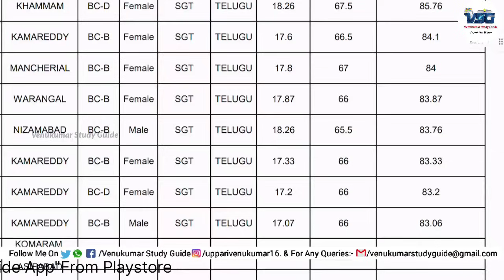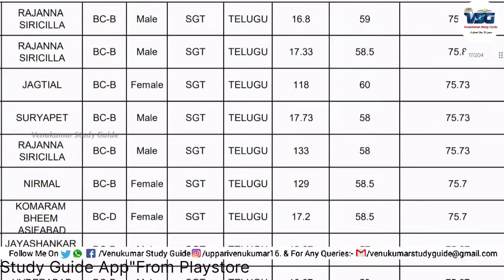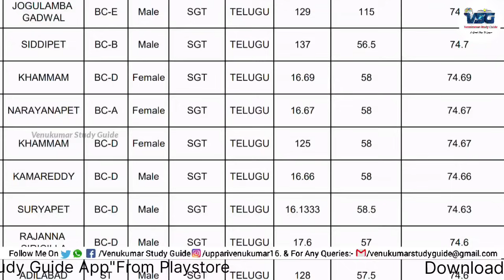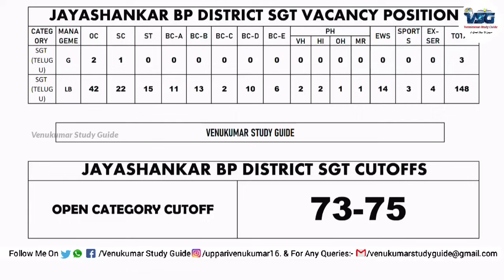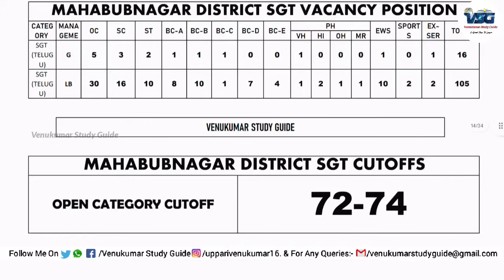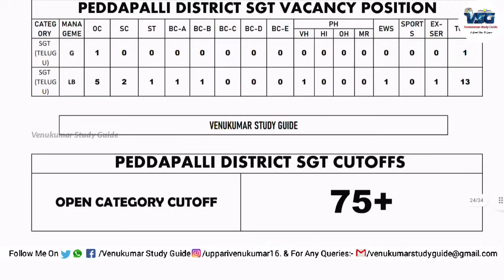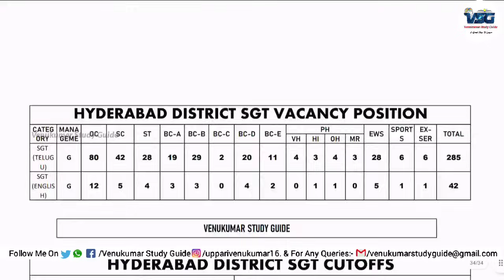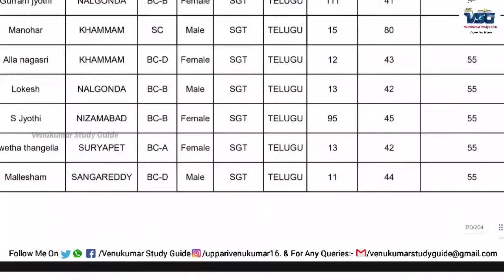DSC 2024 Cutoff Marks | 33 జిల్లాల వారీగా కటాఫ్ మార్కులు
*💥 DSC అభ్యర్థుల సౌకర్యార్థం తెలంగాణలోని ప్రతి జిల్లా అభ్యర్థులను ఆ ఆ జిల్లాల అభ్యర్థులు కలిసి ఉంటే మంచి ప్లాట్ ఫాం తీసుకొని వచ్చాం..మన జిల్లా అభ్యర్థులు అందరూ ఒకే ఉండటం అనేది చాలా ముఖ్యమైన అంశం ఎందుకంటే రేపు రాబోయే DSC Rank Lists అన్ని కూడా జిల్లాల ప్రాతిపదికన మాత్రమే జరుగుతాయి.. అదేవిధంగా సర్వీసులో చేరే ముందు చాలా అవసరాలు ఉంటాయి... ప్రతి సమాచారం అందరికంటే ముందుగా... Accuracy గా అందించే ఫ్లాట్ ఫాం తీసుకొచ్చాం... Preliminary Key Discussion, Objections, Cutoffs, Rank Lists , Merits...ఇలా ప్రతి అంశం మీ జిల్లా అభ్యర్థులతో నేరుగా కలిసి ఉంటే ఫ్లాట్ ఫాం. మీరు జాయిన్ అవ్వండి...మీ మిత్రులను యాడ్ చేయండి...మీ మిత్రులకు షేర్ చేయండి...*

మీ VSG😊

💥 ఆదిలాబాద్ జిల్లా👇🏻

💥 భద్రాద్రి కొత్తగూడెం జిల్లా👇🏻

💥 హనుమకొండ జిల్లా👇🏻

💥 హైదరాబాద్ జిల్లా👇🏻

💥 జగిత్యాల జిల్లా👇🏻

💥 జనగాం జిల్లా👇🏻

💥 జయశంకర్ భూపాలపల్లి జిల్లా👇🏻

💥 జోగులాంబ గద్వాల జిల్లా👇🏻

💥 కామారెడ్డి జిల్లా👇🏻

💥 కరీంనగర్ జిల్లా👇🏻

💥 ఖమ్మం జిల్లా👇🏻

💥 కొమురం భీం ఆసిఫాబాద్ జిల్లా👇🏻

💥 మహబూబాబాద్ జిల్లా👇🏻

💥 మహబూబ్ నగర్ జిల్లా👇🏻

💥 మంచిర్యాల జిల్లా👇🏻

💥 మెదక్ జిల్లా👇🏻

💥 మేడ్చల్ మల్కాజ్ గిరి జిల్లా👇🏻

💥 ములుగు జిల్లా👇🏻

💥 నాగర్ కర్నూల్ జిల్లా👇🏻

💥 నల్గొండ జిల్లా👇🏻

💥 నారాయణపేట్ జిల్లా👇🏻

💥 నిర్మల్ జిల్లా👇🏻

💥 నిజామాబాద్ జిల్లా👇🏻

💥 పెద్దపల్లి జిల్లా👇🏻

💥 రాజన్న సిరిసిల్ల జిల్లా👇🏻

💥 రంగారెడ్డి జిల్లా👇🏻

💥 సంగారెడ్డి జిల్లా👇🏻

💥 సిద్దిపేట జిల్లా👇🏻

💥 సూర్యాపేటజిల్లా👇🏻

💥 వికారాబాద్ జిల్లా👇🏻

💥 వనపర్తి జిల్లా👇🏻

💥 వరంగల్ జిల్లా👇🏻

*DON'T MISS THIS WONDERFUL OPPORTUNITY👍🏻*

*_మీ Venukumar Study Guide 😊_*

*🔥🔥Enjoy Our Content & Tests*🔥🔥